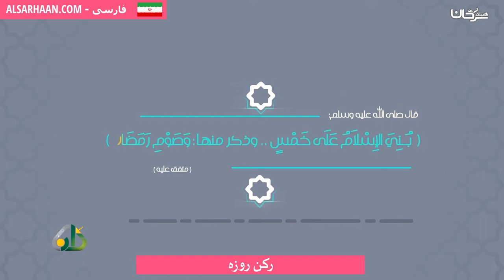ركن روزه ركن الصيام